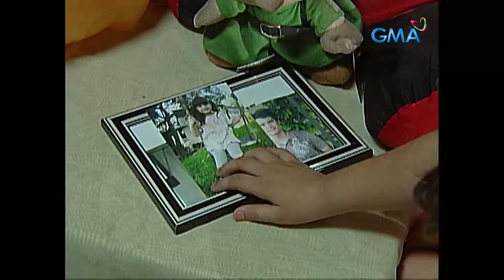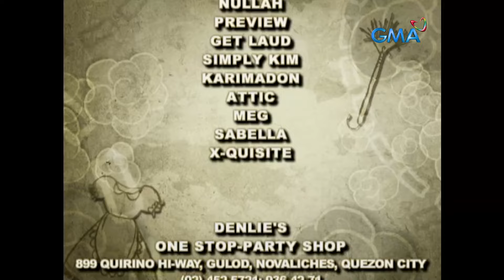Trudis Liit: Ang pangingibang bansa ng ina ni Trudis! (Full Episode 2 - Part 3)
Nagpasya si Magda (Maricel Morales) na magtrabaho sa ibang bansa para matustusan ang pang-araw-araw na pangangailangan ng kanyang pamilya.

"Trudis Liit" centers on a five-year-old girl who embodies all the qualities that a parent would want for their daughter: she is intelligent, kind, helpful, industrious, and attractive. But when she meets her biological father, everything changes.It stars Jillian Ward, Gina Alajar, Cris Villanueva, Ian Veneracion, Pauleen Luna, Maxene Magalona, Mike Tan, Franchesca Salcedo, and Jamaica Olivera.